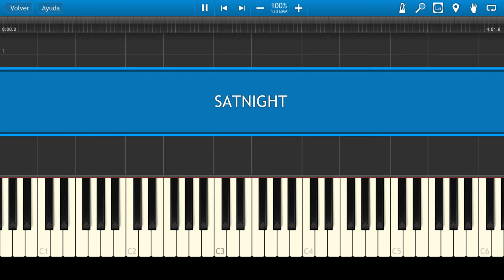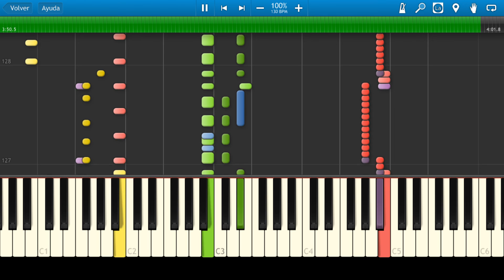Whigfield / Saturday Night / Piano Tutorial